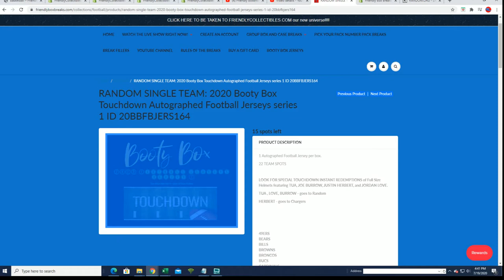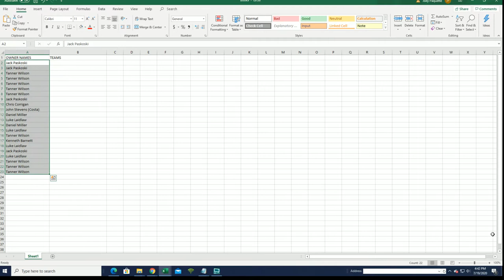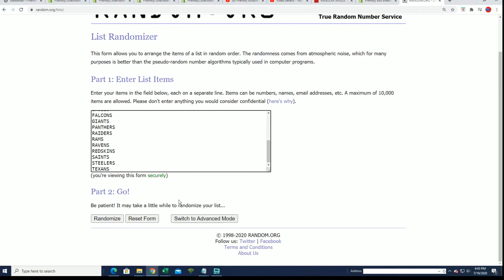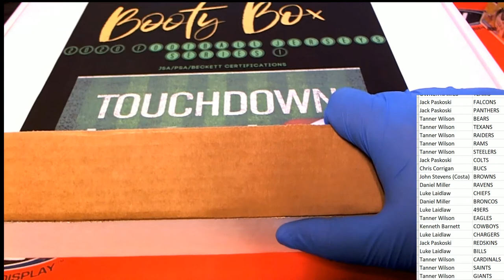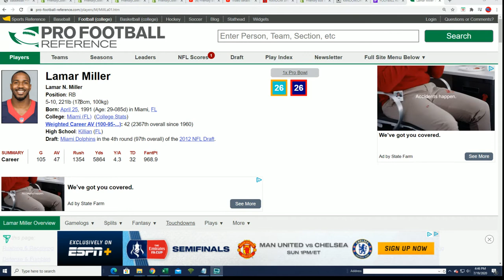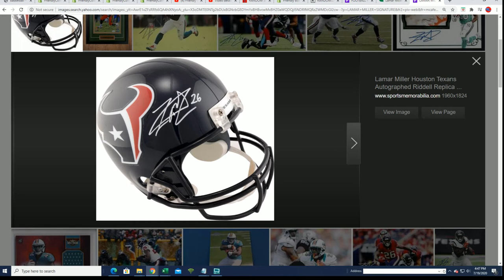2020 Booty Box Touchdown Autographed Football Jerseys series 1 ID 20BBFBJERS163